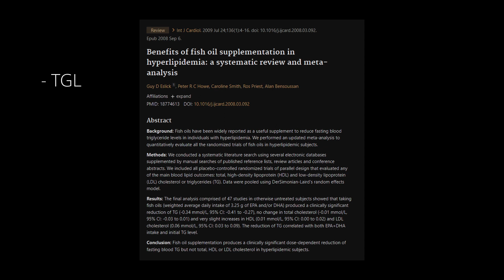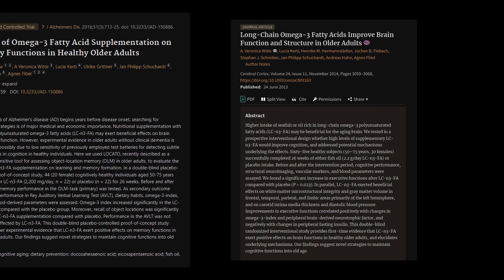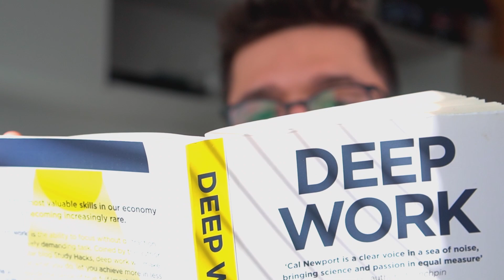The Power of Omega 3 Fatty Acids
Omega 3 fatty acids are healthy fats known to promote numerous benefits like enhancing brain function, improving heart health, and fighting inflammation.
These potent healthy fats are mainly found in seafood like sardines, salmon, and oysters, but nuts, avocados, and olive oil make a great source of O3 as well.
From energy boost to mental clarity, better cognition, and lower blood pressure - check out the potential benefits of Omega 3's we've outlined for you. Enjoy
00:00 Omega 3 Importance
00:30 Why are Omega 3s Good for You
01:38 The Richest Omega 3 Foods
02:12 Versatility
02:47 1. Heart Health
04:20 2. Cognitive Boost
05:49 3. Anti-Inflammatory
07:02 How to Increase Intake of O3
08:08 Omega 3 Supplement
08:40 Full Blog / Outro